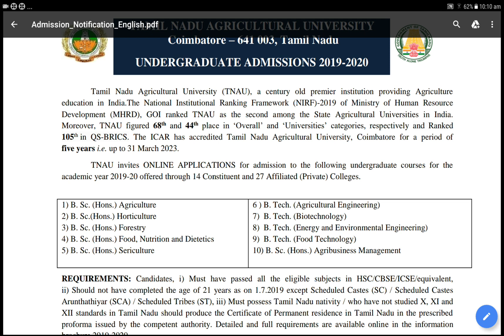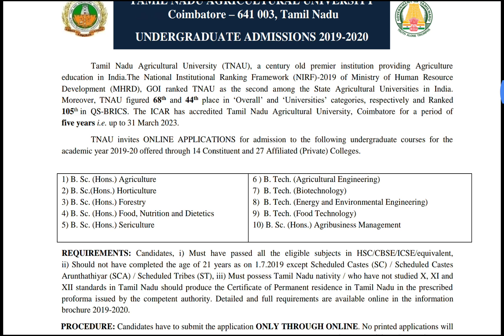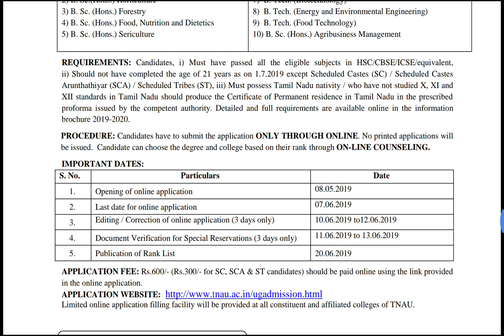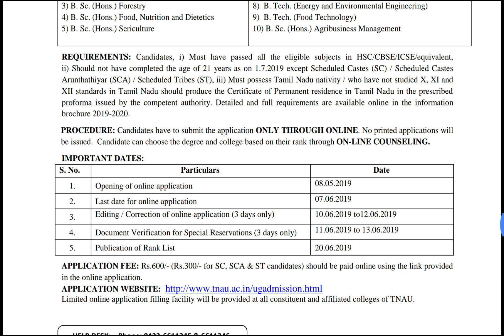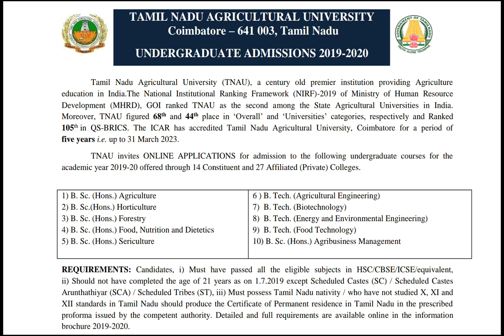TNAU 2019 | ADMISSION FOR AGRICULTURAL UNIVERSITY | IMPORTANT DATES | தமிழ்